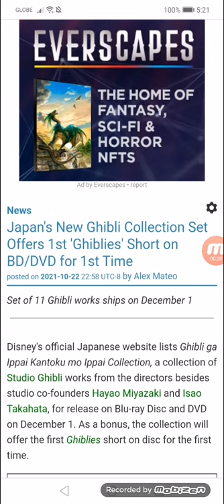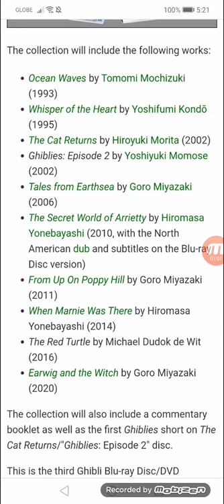Japan's New Ghibli Collection Set Offers 1st Ghiblies Short on BD/DVD for 1st Time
Set of 11 Ghibli works ships on 12/01